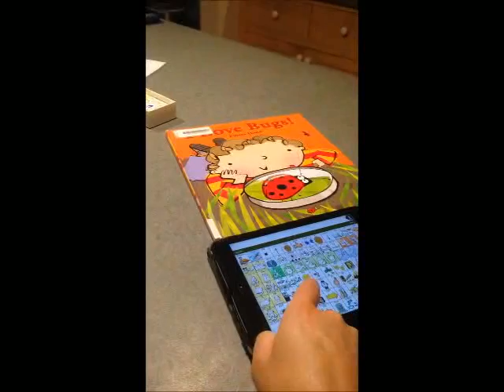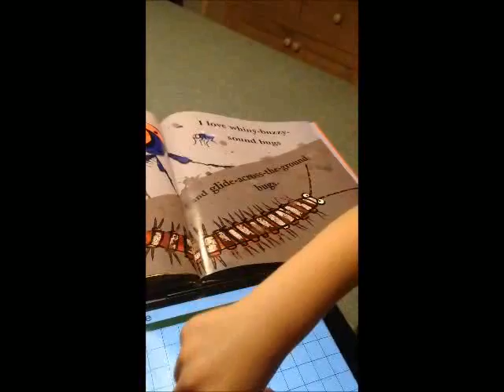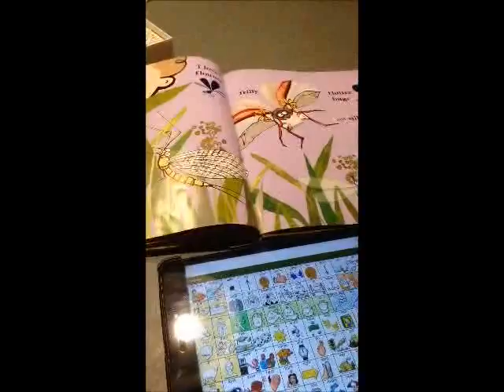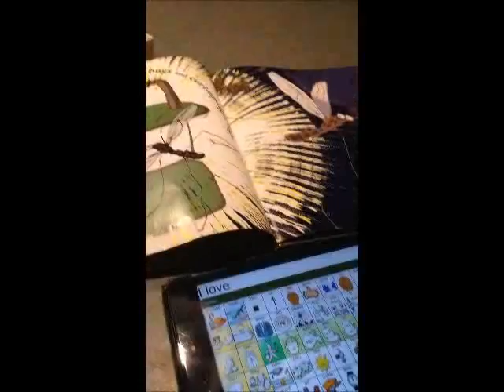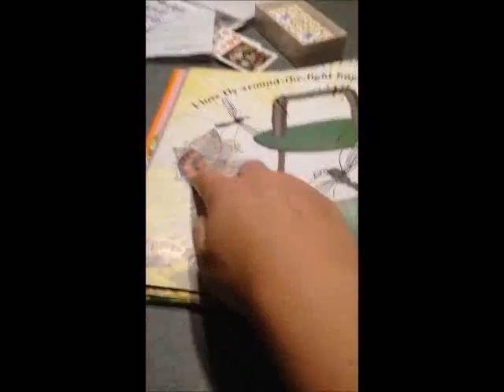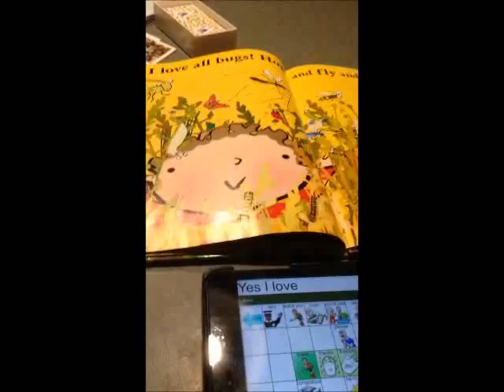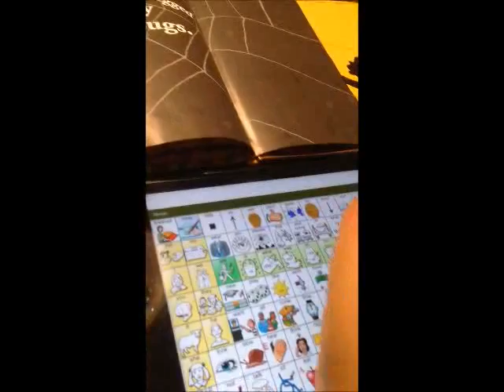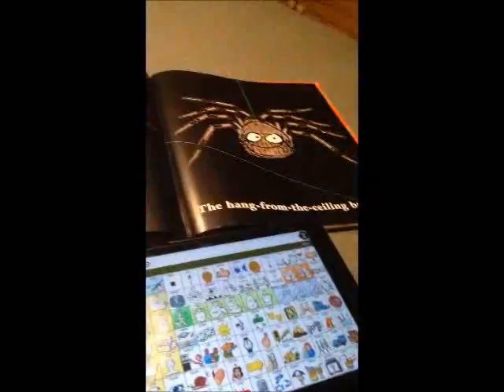Aided Language Stimulation During Reading Using a High-Tech AAC System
In this video we demonstrate how to implement aided language stimulation techniques during a shared book-reading activity using a high-tech system.